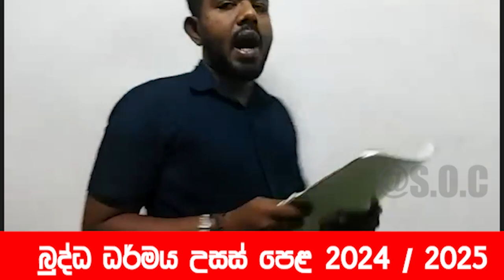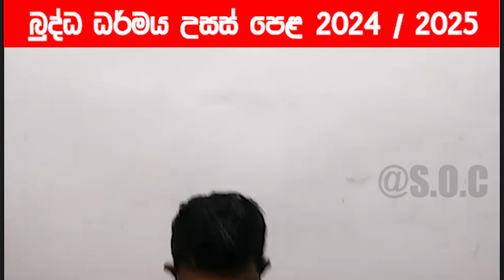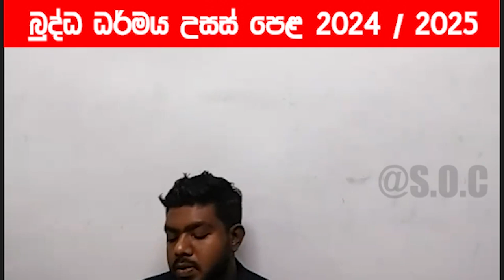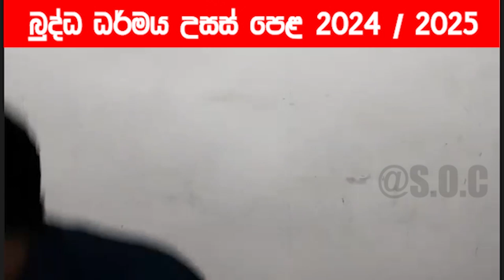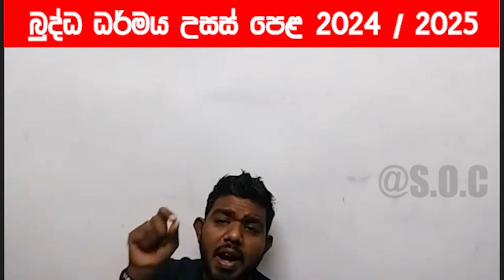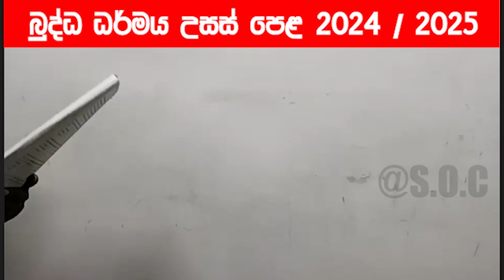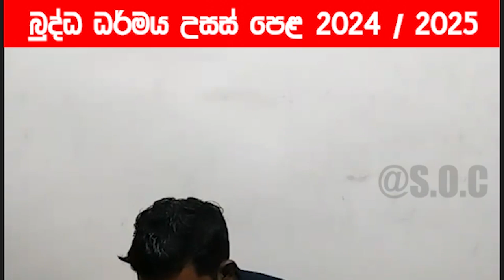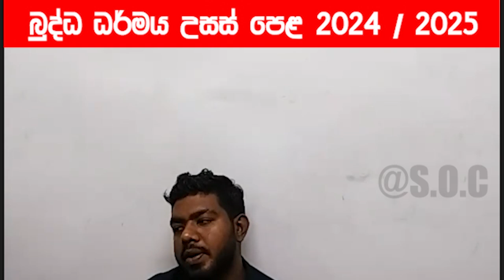බුද්ධ ධර්මය පුනරීක්ෂණ පංති | MCQ 09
පංති වලට සම්බන්ධ වීමට - 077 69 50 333/ 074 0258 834